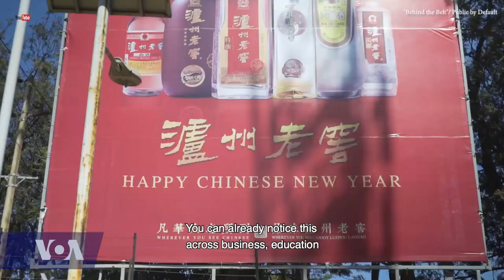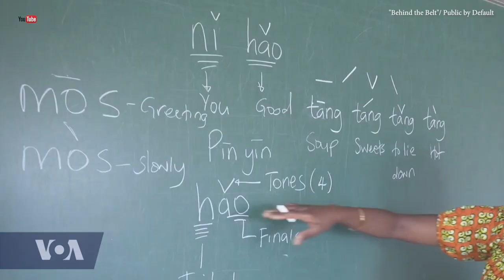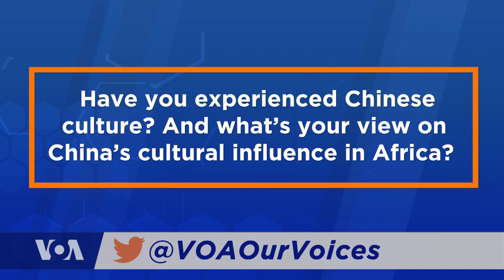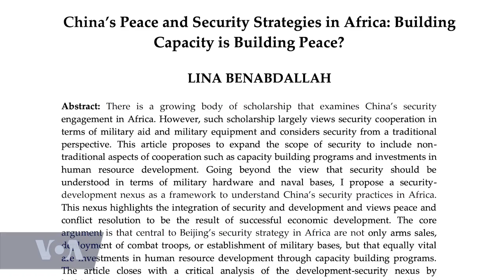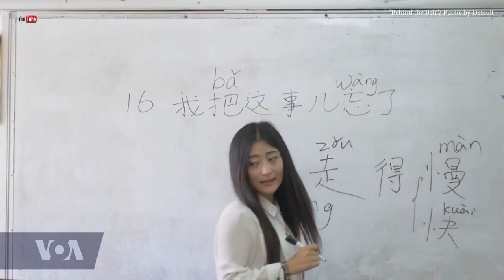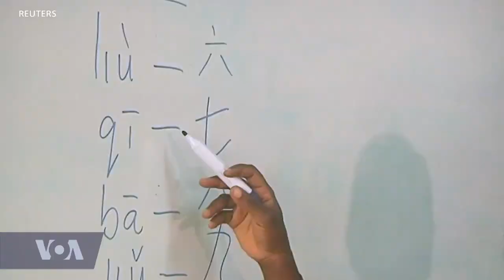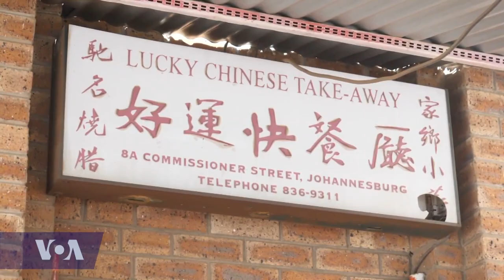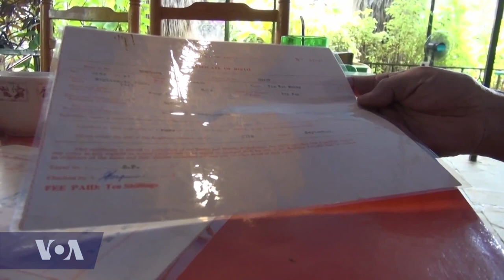VOA Our Voices 425: Behind the Belt: China's Soft Power in Africa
China, in the past decade, has been criticized by Western media for its economic and political involvement in Africa, led by the Belt and Road Initiative. But what’s rarely seen in the media, is the complex and evolving cultural integration and friction between the two most ancient cultures in the world. On the next edition of Our Voices, we’ll discuss the “love-hate” relationship that’s simmering in the community and what we can expect from the next generation.